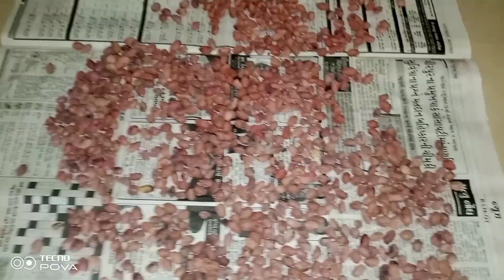Sunset🌅view at my house|beautiful✨ day